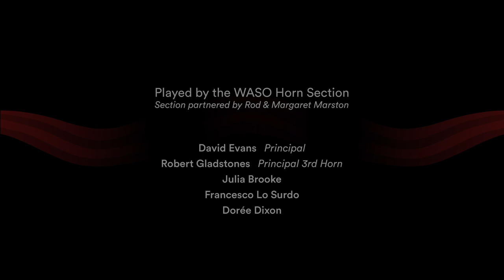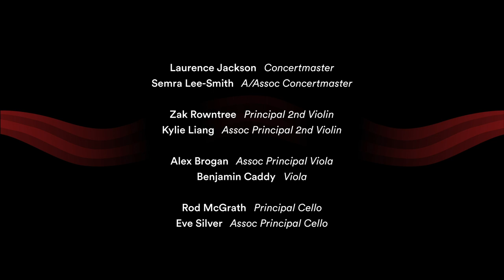Ensemble Editions: Hans Richter & Mendelssohn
A celebration of grand opera and delicate beauty

Richter’s dramatic homage to Wagner’s grand operas marks the stage return of WASO Horns and opens the first digital ensemble concert for 2020.  Mendelssohn’s irresistible Octet then rises majestically and takes you through to a joyous and energetic finale as the WASO strings whisk you away to a wintery dream-state.

HANS RICHTER Wagneriana - 1:00

MENDELSSOHN Octet for Strings, Op.20
Allegro moderato con fuoco - 7:06
Andante - 22:02
Scherzo. Allegro leggierissimo - 28:58
Presto - 33:53

WASO Horns*
David Evans
Robert Gladstones
Julia Brooke
Francesco Lo Surdo
Dorée Dixon

Violin
Laurence Jackson
Semra Lee-Smit  A/Assoc Concertmaster
Zak Rowntree^
Kylie Liang

Viola
Alex Brogan
Benjamin Caddy

Cello
Rod McGrath**
Eve Silver^

*Section partnered by Rod & Margaret Marston
**Chair partnered by Tokyo Gas
^Instruments on loan from Janet Holmes à Court

We believe the power of music is needed now more than ever. This is why we are delighted to offer our Ensemble Edition digital concerts to you at no cost.

However, as a not for profit, postponing our public performance programs will result in hundreds of thousands of dollars in lost revenue. That is why we ask that if you enjoy the concerts, you consider making a donation to WASO so we can let the music play on. All donations, big or small, will make a world of difference. Contributions greater than $2.00 are fully tax deductible.